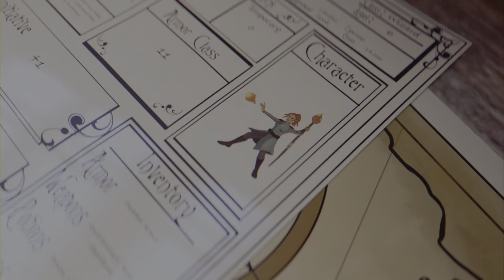🎬 MAFIA : Cocktail explosif [Épisode 2]